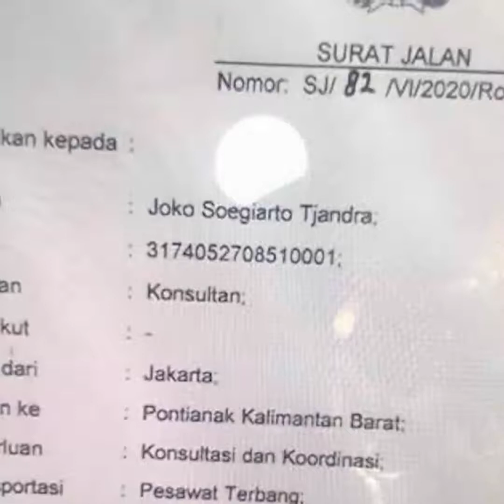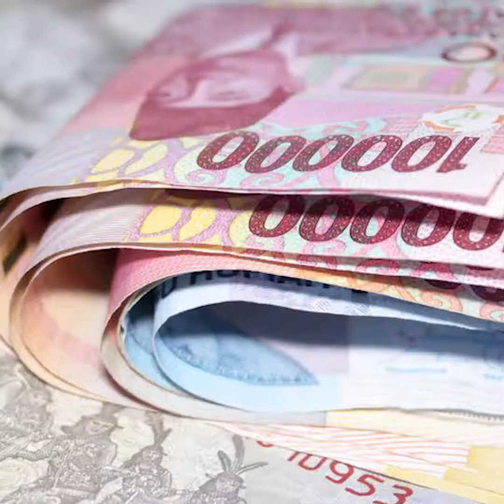Skandal Tiga Jaksa Agung di Kasus Djoko Tjandra